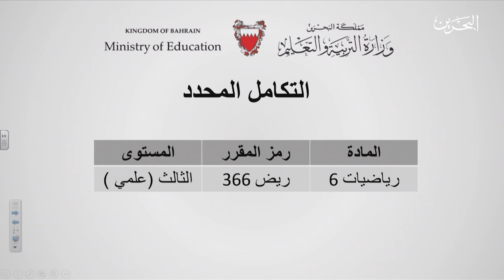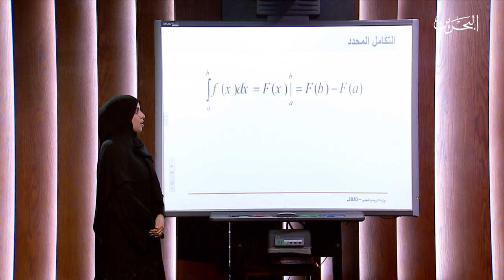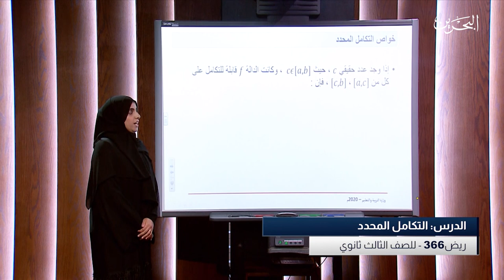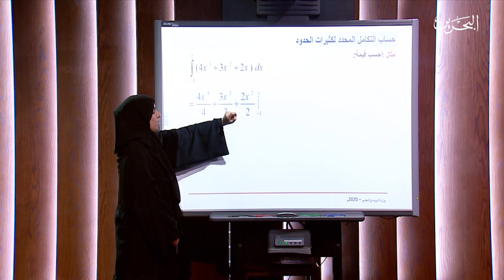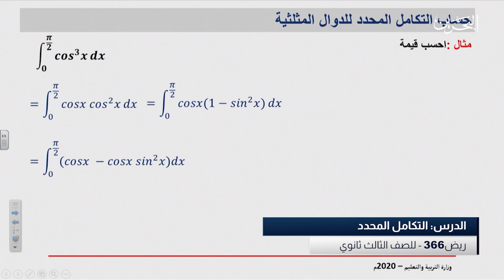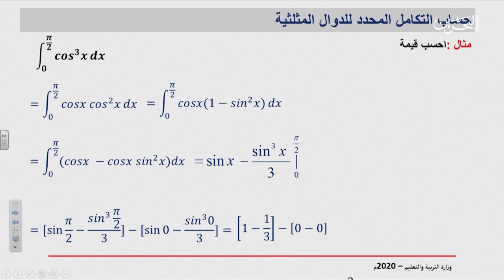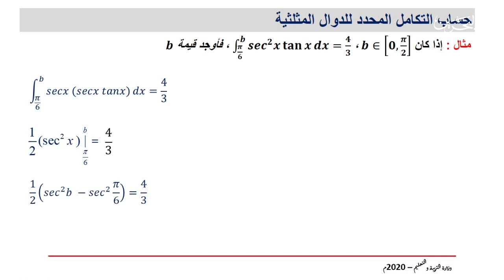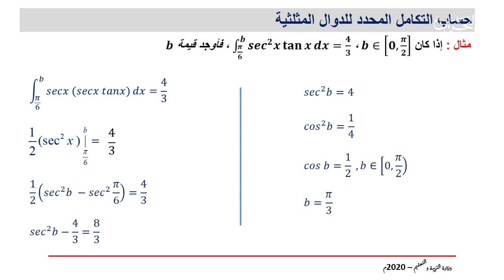2020-4-23 | ريض 366 | للمستوى الثالث